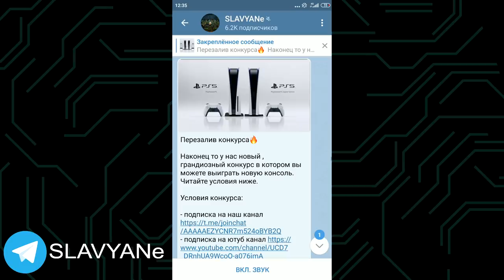Спасибо Xbox One и прощай... | Xbox Series я иду!